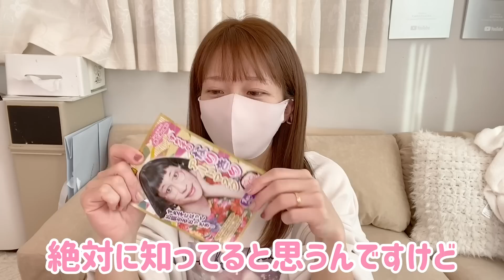【美容トーク(？)】メイクしながらゆったりしゃべります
●提供元
提供：(株)ザ・マーチャント・オブ・ファクトリーズ
※お陰様をもちまして、初回～9回目在庫分すべて完売の人気商品です。
ご注文を多くいただいたタイミングなどでは、発送まで数日いただいてしまう場合もございます。
恐れ入りますが、予めご了承くださいませ。

よくYouTubeで見るオシャレな美容トークするつもりが、、、
やっぱりまだまだ辻ちゃんネルではムリみたいw

長尺ながらも半分は参考にならない美容トークですが、、、💦
ゆるーくご覧下さい！

※動画へのコメント受付期間は次の動画が公開されるまでとさせていただきます

▶◀辻希美オフィシャルブログ▶◀
のんピース